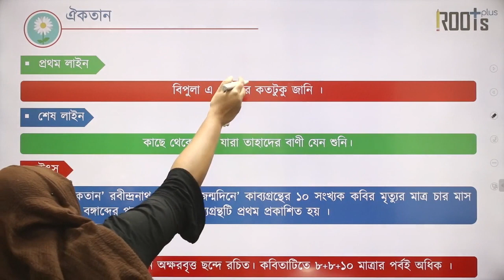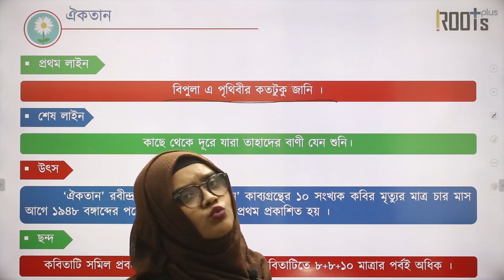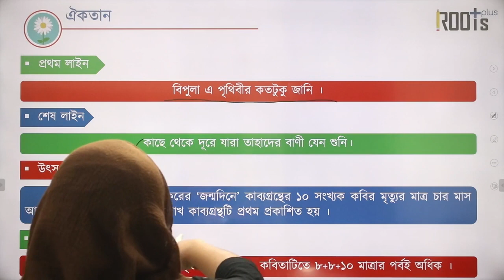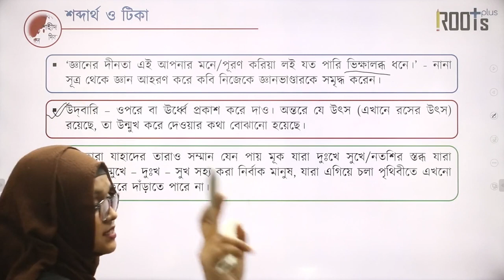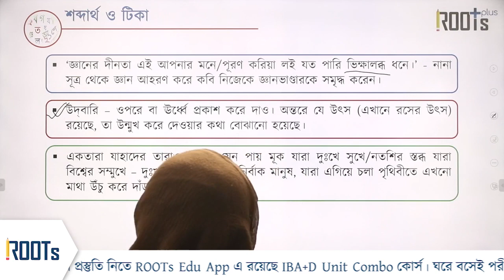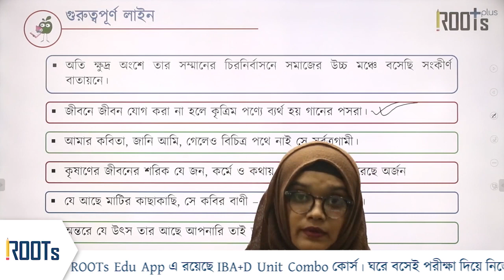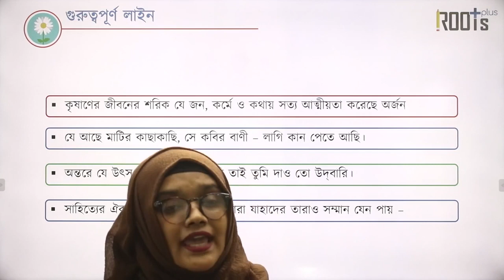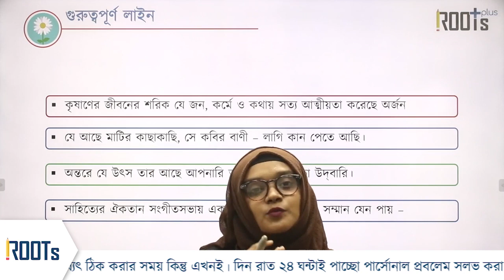ঐকতান | IBA + BUP + D Unit Admission 2021